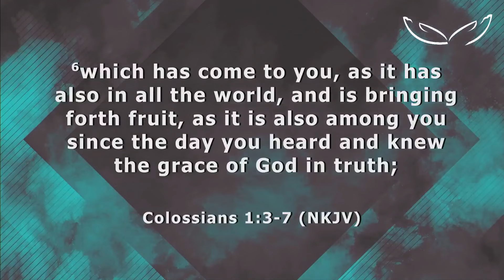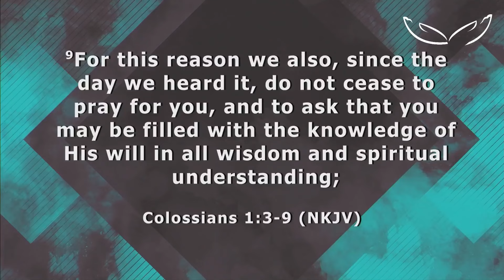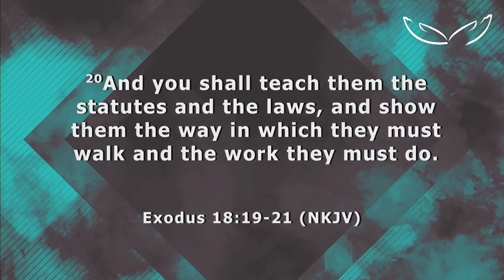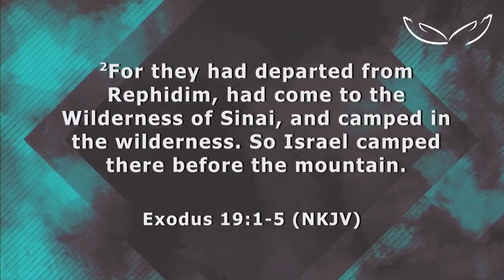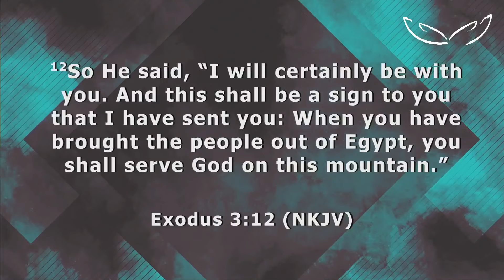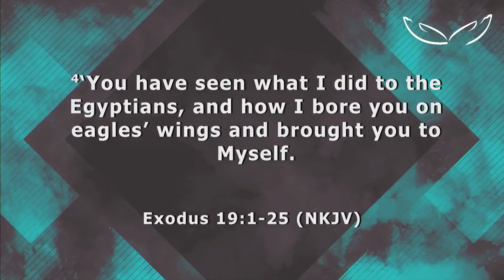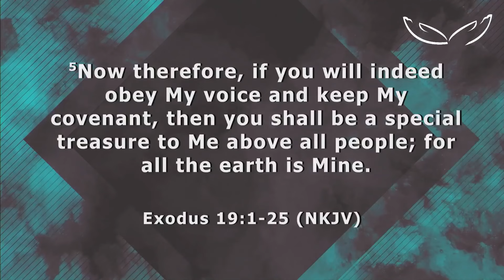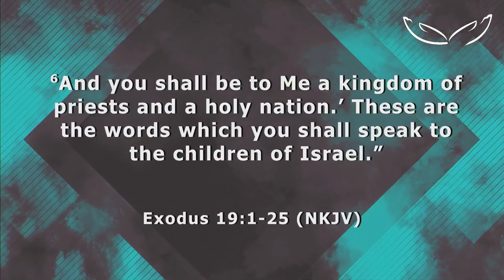Kingdom Aggressive Advancement (Part 13) | Pastor Wanka Mogale | GKCC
Join in as Pastor Wanka Mogale at Grace Kingdom Community Centre speaks on the twelfth instalment of "Kingdom Aggression and Advancement (Part 13)".